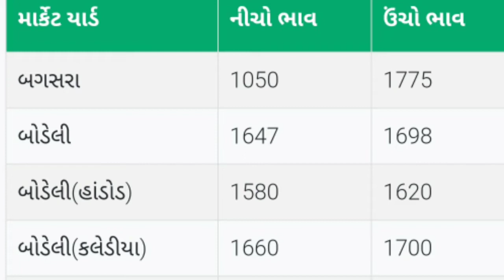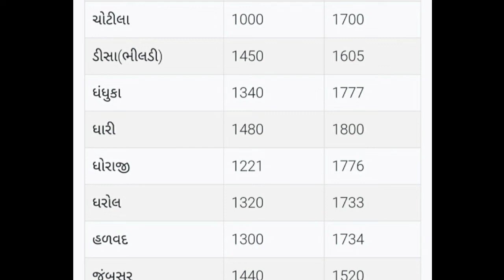kapas na bhav 9.12.21 | કપાસના ભાવ આજના | Dungri na bhav ajna | cotton price#કપાસનાભાવ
kapas na bhav 9.12.21 | કપાસના ભાવ આજના | Aaj na kapas na bhav | cotton price#કપાસનાભાવ

હેલો નમસ્કાર ખેડૂત મિત્રો સ્વાગત સે તમારા બધા નું ખેડૂતભાઈ યુટ્યૂબ ચેનલ માં . તો આજે આપણે વાત કરીશું કે તમામ યાર્ડ માં કપાસ 🍁🍁ના શુ ભાવ ચાલી રહ્યા છે. જો તમે દરોજ તાજા બજાર ભાવ જાણવા માંગતા હોય તો આપડી ચેનલ ખેડૂતભાઈ ને નીચે લાલ કલર નું સબ્સ્ક્રાઇબ બટન ને દબાવી બાજુમાં આપેલ ઘંટી ને ઓલ પર  સેટ કરી દેજો.

1)કપાસના ભાવ Kapas na bhav
2)aaj na kapas na bhav
3)કપાસ ના બજાર ભાવ
4)aaj na bajar bhav
5)કપાસના ભાવ કપાસ ના બજાર ભાવ
6)આજના કપાસના ભાવ
7)કપાસ ના બજાર ભાવ આજના 2021
8)કપાસ નો ભાવ આજનો
9)કપાસ નો ભાવ
10)કપાસના ભાવ આજના બોટાદના
11)કપાસના ભાવ આજના
12)કપાસ ના બજાર ભાવ
13) કપાસ ના ભાવ કપાસ ભાવ
14)kapas na bhav
15)kapas no bhav
16) aaj na kapas na bhav
17)Aaj na bajar bhav
18)Today cotton price
19)amreli kapas na bhav
20) kapas bhav today
21) 2021 kapas na bhav
22) aaj na kapas bhav
23)khedut bhai
24) બજાર ભાવ
25) તાજા બજાર ભાવ
26)Saurashtra marketing yard all price

Desclaimer